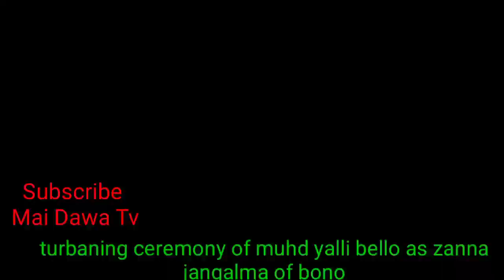wai till end to see fulani culture in borno state